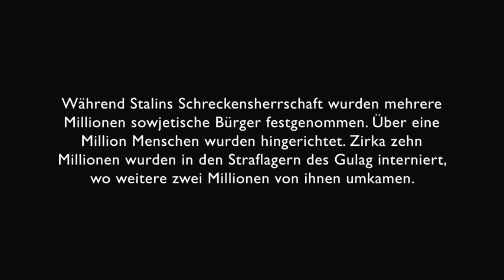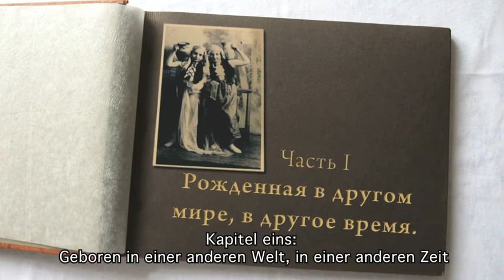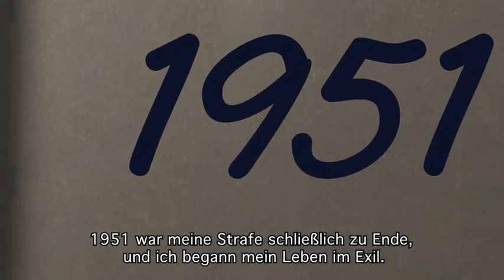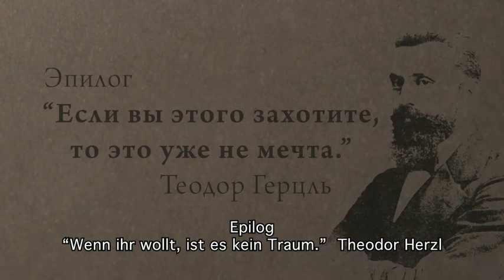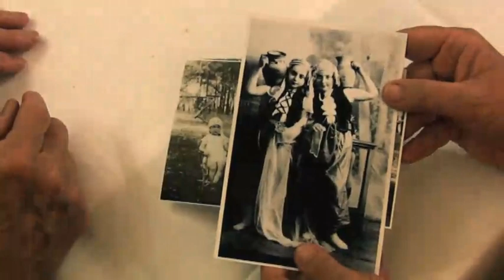Haya-Lea Detinko -- Wie ich Stalins Gulag überlebte (Russich Audio | Deutsch Untertitel)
Haya-Lea wurde in der damals in Ostpolen gelegenen Stadt Riwne (Rovno) geboren. Heute gehört diese Stadt zur Ukraine. Haya-Lea wurde traditionell jüdisch erzogen, und als Jugendliche schloss sie sich der zionistischen Jugendorganisation Hashomer Hatzair an und wollte wie ihre ältere Schwester nach Palästina auswandern. Aber 1939 marschierte die Sowjetunion in Ostpolen ein, und Haya-Lea wurde aufgrund ihrer Mitgliedschaft in Hashomer Hatzair zu 10 Jahren Zwangsarbeit in Sibirien verurteilt. Der Rest der Familie blieb zurück, nicht ahnend, dass bald deutsche Truppen die Stadt einnehmen würden.

Haya-Lea überlebte den Gulag und zog nach Leningrad (heute St. Petersburg), wo sie 2002 ihre Lebensgeschichte mit Centropa teilte. Dieser Film ist Haya-Lea gewidmet, die kurz nach dem Interview verstarb.

Хая Лея Детинко- Пережив Сталинский Гулаг

Хая Лея Детинко родилась в 1920 году в городе Ровно. В то время Ровно принадлежал Польши. Она выросла в традиционной еврейской семье, участвовала в молодежной сионисткой организации ”Хашомер Хацаир" и мечтала о эмиграции в Палестину вместе со своей сестрой. Но в Сентябре 1939 года Советский Союз захватил восточную часть Польши и за участие в ”Хашомер Хацаире" Хая Лея была сослана в Сибирь на 10 лет тяжелых работ. Остальные члены ее семьи остались в Ровно, не подозревая, что нацисты ворвутся в город, вскоре после ее депортации на восток.

Хая-Лея пережила ГУЛАГ и переехала в Ленинград (Санкт-Петербург), где она поделилась своей историей с Сентропой в 2002.

Этот фильм посвящается Хае-Леи, которая ушла из жизни вскоре после интервью.